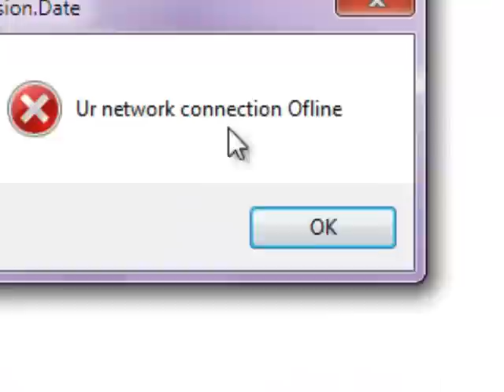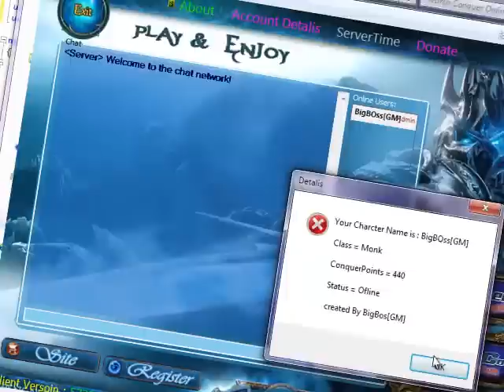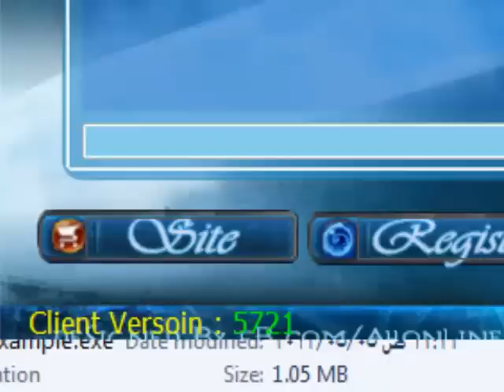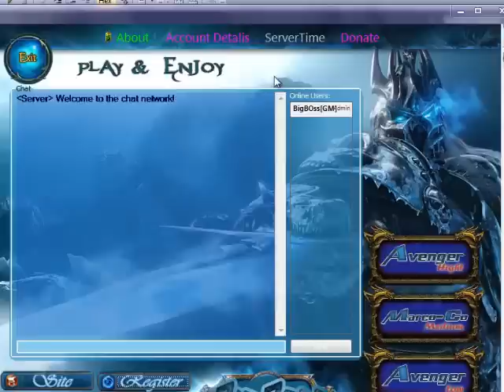Best Loder And Auto Patch And Chat Made By BigBos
اروع لودر فى تاريخ العاب الاون لاين
1- شات
2- تشيك اذا كنت عندك انترنت ولا لا
3- اوتو باتش واخر البتشات و مش تقدر تفتح العبه من غير الباتش الاخير
4- لودر وبيشغل العبه منوه
5- معلموات عن السرفر
6- ساعه السرفر
7- معلومات عن الاكونت بتاعك لفل كام وكام سى بى اس واذا كان الاكونت  حد فاتحو فى العبه ولا لا
وكل ده لسه من قبل ما تخش العبه
8- شكل خرافى
9- شكل للمواس مع امكانيه التغير
10- موسيقى بتبدا تشتغل اول ما تعمل login فى الشات
11- امكانيه تشغيل اكتر من سرفر فى وقت واحد
12 - بينات الفى بى اس مخفيه تمام لانها جوه اللودر ملوش ملفات خارجي
13 - امكانيه عدم تشغيل السرفر الا من اللودر
14 - تقدر تبعت للناس رساله تنبيه الى يعمل لوجين فى حاله عروض جديده
15- بيقرا من ملف txt على كموقعك احدث العروض الى بتكتبها
16 - اتصال مع الاون لاين فى الشات مباشر
17 - بيقلك السرفر فاتح ولا لا ولو مقفول ممكن تبعت رساله للى بيخش انك غيرت الاى بى او بتعمل صيانه اى كانت الرساله :D